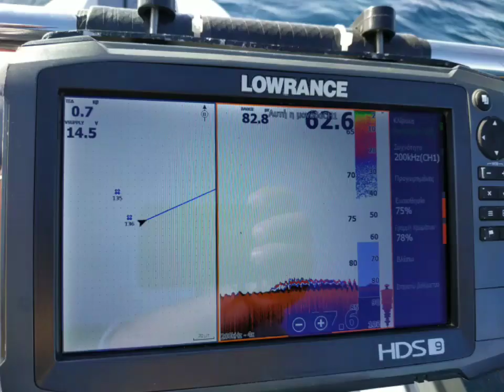Fishing with black minnow(my first video)